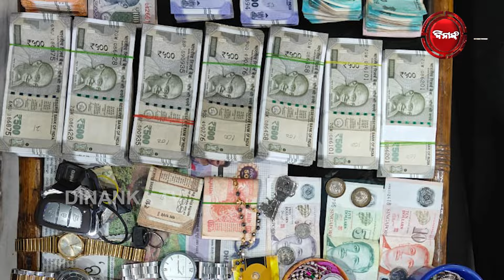ବନ ବାବୁଙ୍କ ଆଲିଶାନ ଫାର୍ମ ହାଉସ | ଅୟସର ଗନ୍ତାଘର ପୋଷିଛନ୍ତି ମୟୂର | Dinanka TV | Odisha vigilance raid